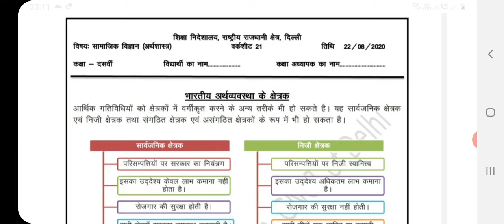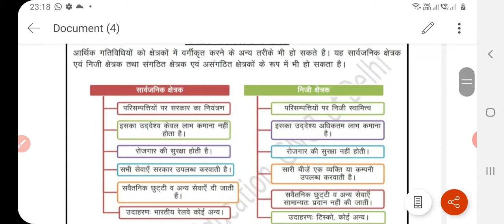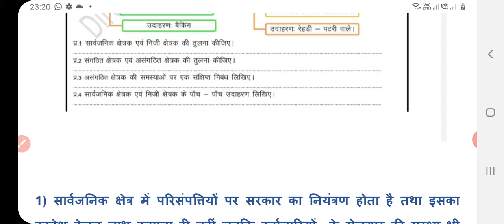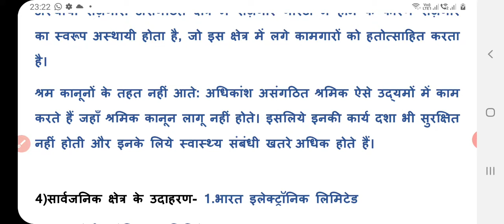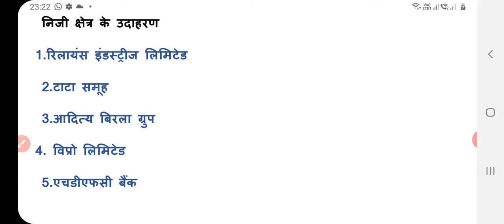class 10 sst. worksheet 21| social science worksheet 21| 22 August 2020 | सामाजिक विज्ञान